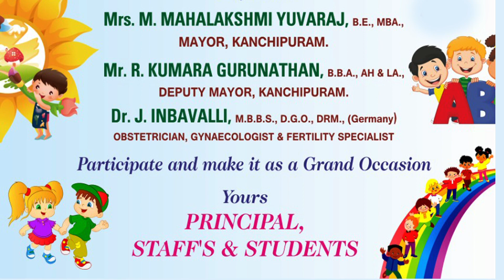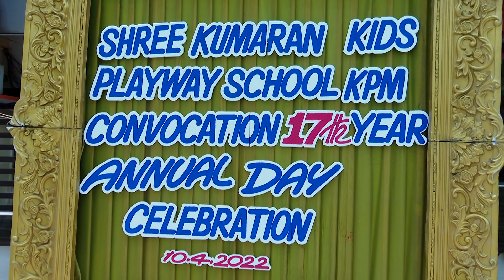SHREE KUMARAN KIDS PLAYWAY SCHOOL 17TH YEAR ANNUAL DAY CELEBRATION FULL VIDEO